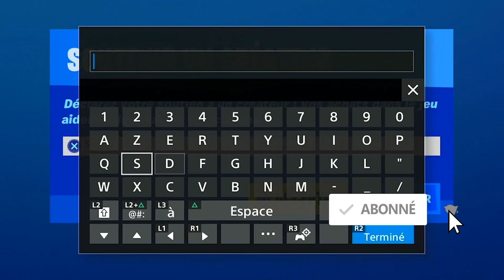LE PROBLÈME DU LANCEMENT DE FORTNITE SAISON 4 SUR PS4 EST RÉSOLU, CODE ERREUR CE 34878 0 PS4 RÉSOLU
▬▬▬▬▬▬▬ • BIENVENUE 😍 • ▬▬▬▬▬▬▬

▬▬▬▬▬▬▬ • PARTENAIRES 💪 • ▬▬▬▬▬▬▬

"SOISCOOLMEC"
"STRIKESOISCOOL"

.▬▬▬▬▬▬▬ • TOP DON 💰 • ▬▬▬▬▬▬▬

▬▬▬▬▬▬▬ • MUSIQUE OUTRO 🎵 • ▬▬▬▬▬▬▬